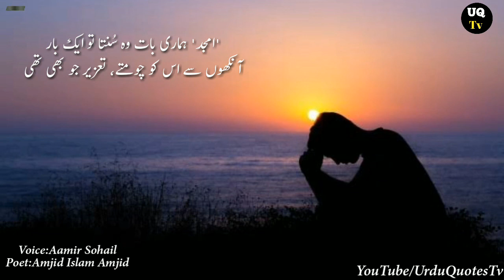Ham Aseer Khawab Thay Tabeer Jo Bhi Thi | Amjid Islam Amjid | sad urdu poetry | Urdu Quotes Tv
▶▶Title

▶Voice: Aamir Sohail
▶Writer: Amjid Islam Amjid
▶Presented By: Urdu Quotes Tv

▶▶Hashtag◀◀

▶▶Channel Detail◀◀

My name is Aamir Sohail and you are watching Urdu Quotes Tv.On this channel you will get video of poetry,Ghazal,Akwale Zarine,Urdu Quotes,Video of Hazrat Muhammad  Sallallahu Alaihi Wasallam's Video of Decree,Please subscribe to my channel Urdu Quotes TV and press the bell icon so that every new  video gets you time.Thankx